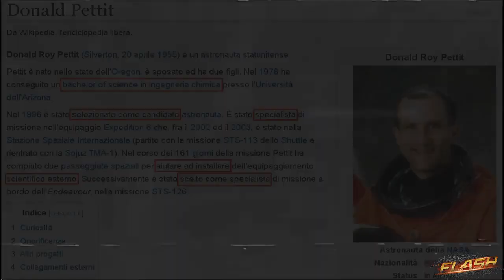AstronZsamantA & Don Pettit 🤡 «space» debris Vs. PIZZABOX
BTC 18od9oDu1qgiEfnx6UJiYbeW55mRS2crts